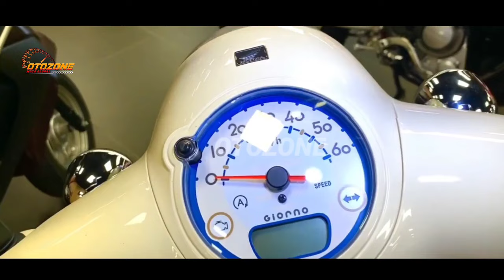HADIR BRO❗NEW HONDA G-NEOS RESMI MENGASPAL SKUTIK RETRO TERBARU HONDA 2024!?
BIG THANKS TO :

🎵MUSIC